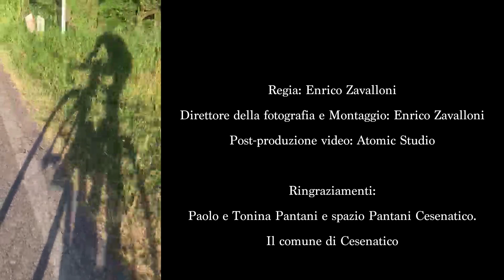Vizi Capitali - C'è Pantani alla tv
Vizi Capitali - C’e’ Pantani alla tv

Regia: Enrico Zavalloni
Direttore della fotografia e Montaggio: Enrico Zavalloni
Post-produzione video: Atomic Studio

Ringraziamenti:
Paolo e Tonina Pantani e spazio Pantani Cesenatico.
Il comune di Cesenatico

Autoplaya Cesenatico di
Sacchetti Nicola e Riccardo.
Luca Baldoni (autista Opel)

Maurizio Onofri e Milena Belletti (contatto Pantani)

Elio e Marco Zavalloni
(riprese finali dell'ombra del ciclista in bicicletta)

hanno suonato:
Paolo Faetanini: chitarra, contrabbasso e pianoforte
Luca Quadrelli: sassofono
Andrea Bolognesi: pianoforte
Nick Marangoni: batteria

musica e parole: Paolo Faetanini